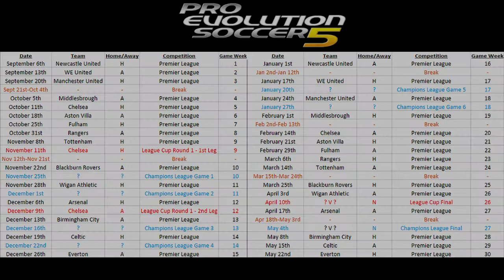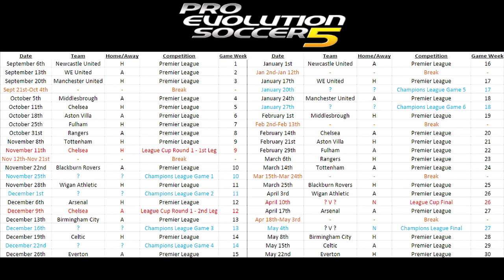Channel Update! September 2015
Lots o' explain' to do!